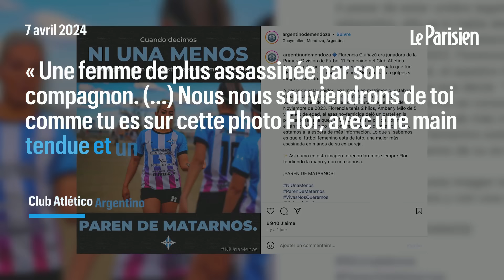Argentine : la footballeuse Florencia Guiñazú tuée par son compagnon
La joueuse du Club Atlético Argentino a été assassinée par son compagnon, qui s’est ensuite suicidé. Elle avait 30 ans et était mère de deux enfants.